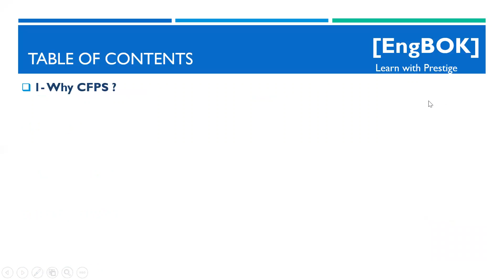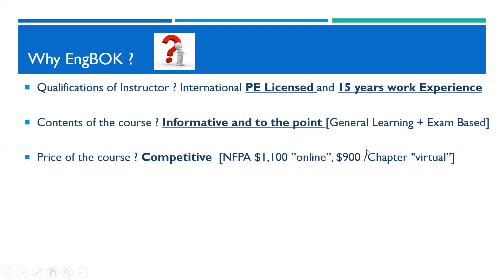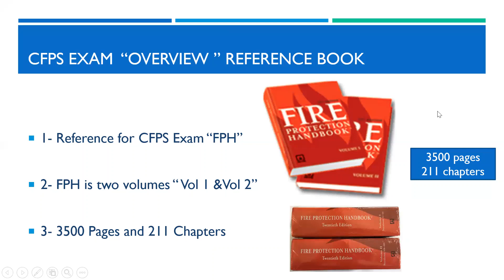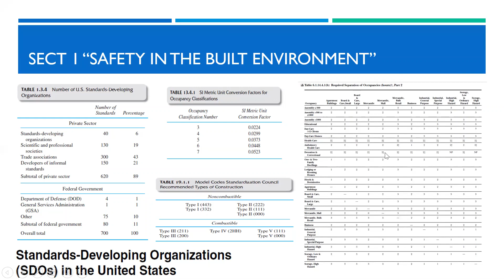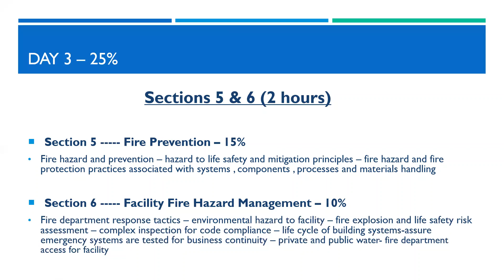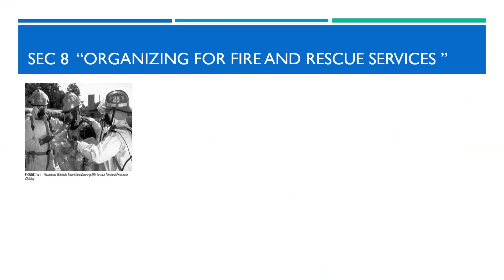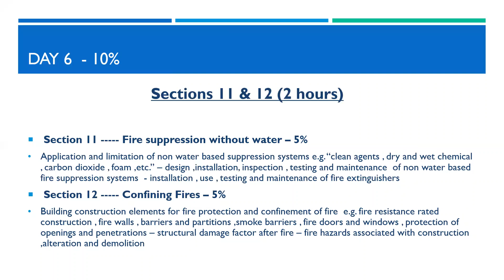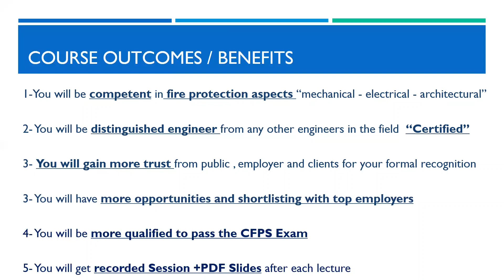CFPS/ NFPA- Course Overview مقدمة عن كورس اهم شهادة دولية في مكافحة الحريق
This Lecture introduces Certified Fire Protection Specialist [CFPS] Course and an overview of the exam